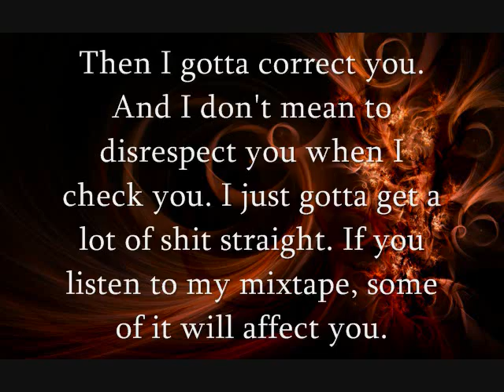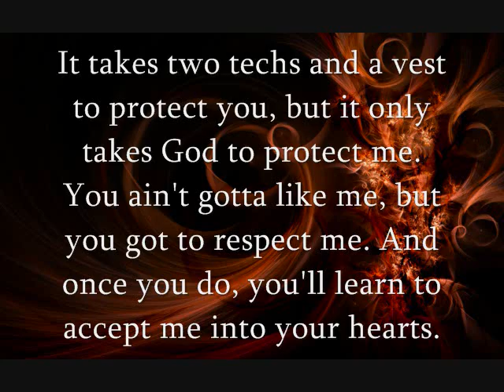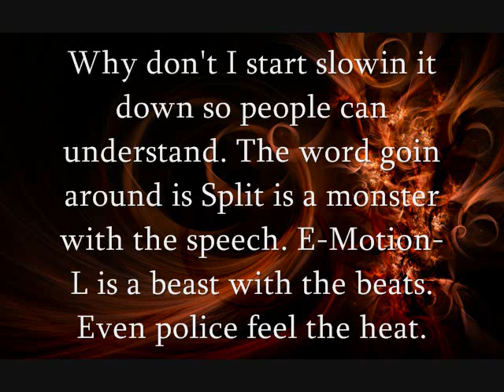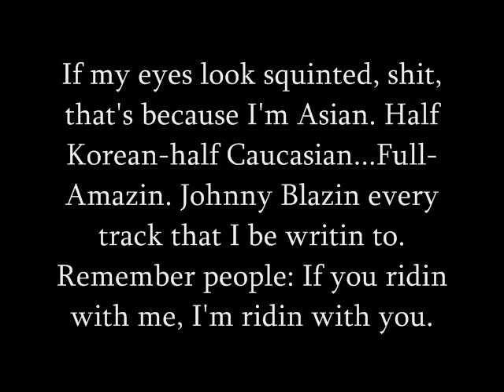When I'm Ridin'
E. Smead
Espeeliyte Entertainment (BMI)
Produced by: E-Motion-L Productions
Recorded by: Eric Smead at Xsplzit Studios in Enterprise, AL
Mixed by: Split